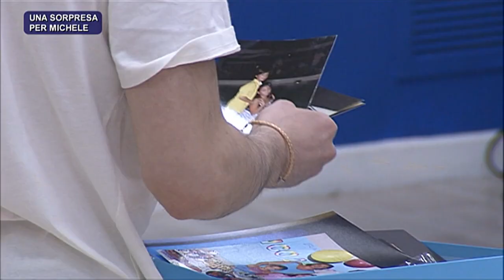Amici 21 - Una sorpresa per Michele dalla famiglia